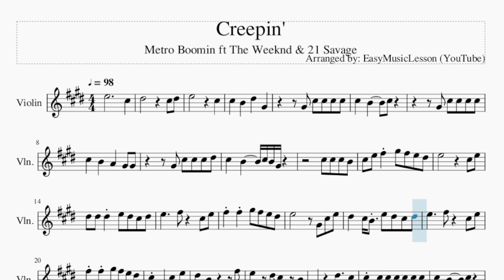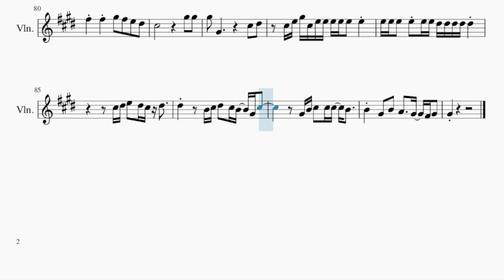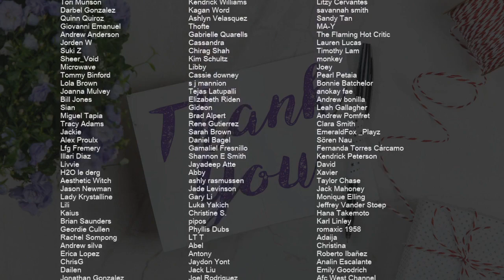Violin Sheet Music: How to play Creepin' by Metro Boomin ft The Weeknd & 21 Savage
Comment and let us know how the videos have helped you. It keeps us going! :)Here is a sheet music/tab video on the song Creepin' by Metro Boomin ft The Weeknd & 21 Savage on the violin. A violin sheet music arrangement which is transposed to notes that are easily played by violin, for the song Creepin' by Metro Boomin ft The Weeknd & 21 Savage.

EasyViolinLesson teaches you to play the your favorite instrument, through well-arranged sheet music so that you too can learn how to play Creepin' by Metro Boomin ft The Weeknd & 21 Savage on the violin as fast as you can. A violin sheet music with backing tracks to help your play the song better.

Chords of Violin arrangement:
C# Min   G# Min   A Maj   E Maj   G# Maj   C# Min   G# Min
A Maj   E Maj   G# Maj   C# Min   G# Min   A Maj   B Sus 4
C# Min   G# Min   A Maj   B Maj   G# Maj   C# Min   G# Min
A Maj   E Maj   G# Maj   C# Min   G# Min   A Maj   E Maj   G# Maj
A Maj   B Sus 4   C# Min   G# Min   A Maj   B Maj   G# Maj
C# Min   G# Min   A Maj   E Maj   G# Maj   C# Min   B Maj   A Maj
E Maj   G# Maj   C# Min   B Maj   A Maj   E Maj   C# Min   G# Min
A Maj   E Maj   G# Min   C# Min   G# Min   A Maj   E Maj   G# Min
C# Min   G# Min   A Maj   E Maj   G# Min   C# Min   G# Min
A Maj   E Maj   G# Min   C# Min   G# Min   A Maj   E Maj   G# Maj
C# Min   G# Min   A Maj   E Maj   C# Min   G# Min   A Maj   B Maj
G# Maj   C# Min   G# Min   A Maj   E Maj   C# Min   G# Min
A Maj   B Maj   C# Min   G# Min   A Maj   E Maj

Melody notes of Violin:
E5           C#5
D#5         C#5 D#5
E5         C#5
C#5   B4   D#5   G#4
G#4 C#5 C#5 C#5 C#5
C#5   B4     C#5
C#5   B4   A4   G#4 G#4
G#4 C#5 C#5 C#5 D#5
C#5   B4     C#5 B4 G#4
C#5 C#5 C#5 B4
C#5 E5 F#5 G#5 F#5 E5 D#5
E5         C#5 E5
D#5 D#5 D#5 E5 D#5 C#5 D#5
E5     F#5   C#5 E5
F#5 F#5 G#5 F#5 E5 D#5
E5       G#4 C#5 E5
D#5   C#5 B4 E5 D#5 C#5 D#5
C#5 G#4   C#5   E5
D#5   B4       F#5
E5         C#5 E5
E5     C#5 G#4 C#5 E5
D#5   D#5 E5 D#5 C#5 F#5
E5           C#5 E5
C#5   C#5 D#5 E5 D#5 C#5 C#5 D#5
D#5   B4 C#5 D#5 C#5 B4 G#4 C#5
G#4 B4 C#5 C#5 C#5 B4
B4 C#5 E5 F#5 F#5 F#5 G#5
E5   C#5 D#5 E5 D#5 C#5 D#5
G#4 C#5 C#5 C#5 B4
B4 G#4 B4 B4 A4   G#4 F#4 G#4
E5         C#5
B4 C#5 D#5 C#5 B4 B4 C#5 B4 G#4 B4 C#5 B4
B4 C#5 D#5 C#5 D#5 D#5 C#5 C#5 C#5 B4 B4
C#5 B4 C#5 C#5 B4 C#5 C#5 B4 C#5 B4 B4
C#5 B4 D#5 D#5 F#5 G#4 D#5 D#5 D#5 C#5 B4 B4
F#5 F#5 D#5 D#5 D#5 C#5 C#5 C#5 C#5 C#5
C#5 C#5 C#5 C#5 C#5 C#5 F#5 F#5 D#5 C#5 C#5 C#5 C#5
D#5 D#5 C#5 D#5 E5 C#5 C#5 C#5 C#5 E5 G#4
C#5 C#5 C#5 E5 G#4 C#5 C#5 C#5 C#5 E5 G#4
C#5 C#5 C#5 E5 C#5 C#5 C#5 C#5 C#5 E5
C#5 C#5 E5 E5 C#5 E5 C#5 E5 C#5 C#5 E5
C#5 C#5 E5 C#5 C#5 C#5 B4 B4 A4 G#4
C#5 C#5 C#5 G#4 F#5 C#5 B4 B4 B4 B4 C#5   D#5
E5     C#5   C#5 E5
E5     F#5 G#4 C#5 E5
F#5 F#5 E5   E5 F#5 G#5 E5 C#5 D#5 C#5
B4 C#5 E5   F#5   C#5 E5
C#5         C#5 E5
D#5   D#5 E5 D#5 C#5 D#5
C#5         G#5 G#5
G